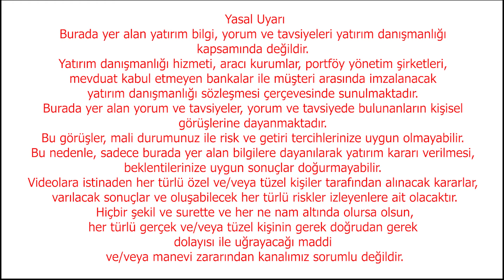O Zaman Neden Dolar 40 TL Olsun İstiyorlar Dikkat İp Kopmuş Durumda